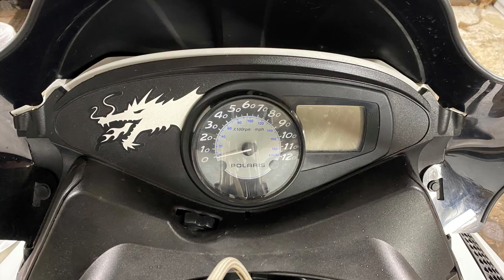Custom Snowmobile Zebra Wrap for $30!!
DIY custom vinyl wrap for a snowmobile or ATV for less than $30 in material!

Products used:
Gerber 220 Matte Black Vinyl
3M IJ39-20 White High Tack Graphic Film
Cricut Explore Air 2 Vinyl Cutter

Motorbolt is a lifestyle apparel brand inspired by:
-Wrenching, riding & racing
-Good friends, good times
-Full sends, fast cars,
-Mud, sweat & beers
-Dirt bikes, ATVs, custom motorcycles